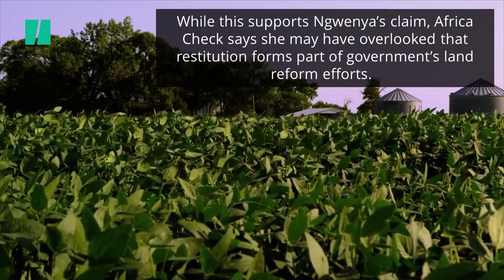WATCH: VIP & Security Budget Mirrors That Of Land Reform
Africacheck.org has confirmed that the DA's Gwen Ngwenya's claim that the budget allocated to vip & security mirrors that of land reform is indeed correct.